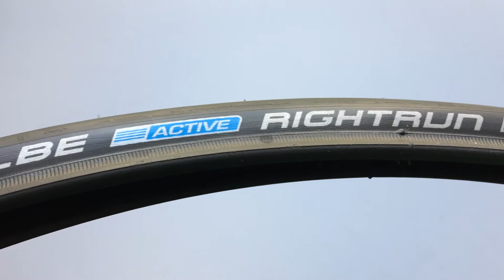Schwalbe Rightrun HS387 Kerekesszék Gumi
24x1-es méretű, prémium, jó defekttűrő képességű, belső terekben sem nyomot hagyó kerekesszékre való gumi külső.